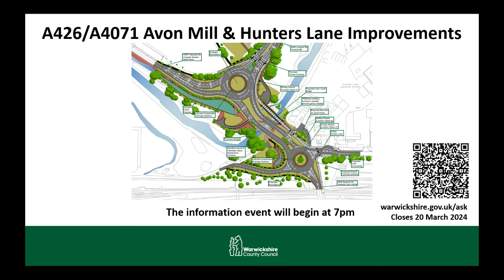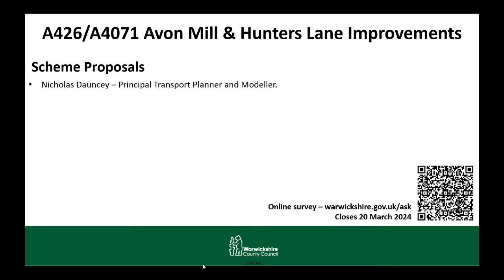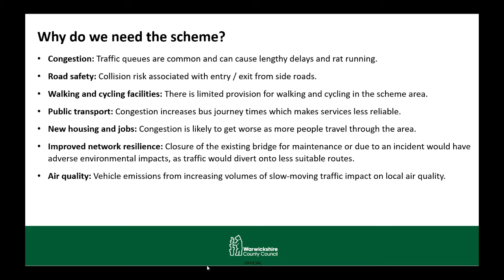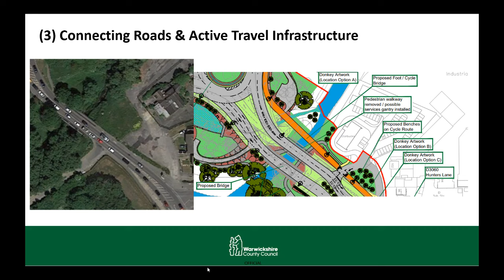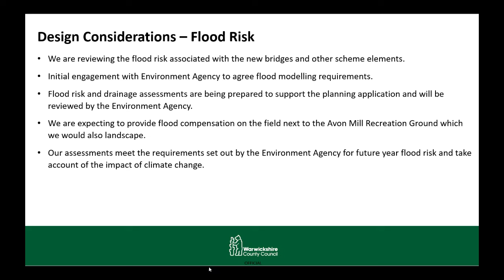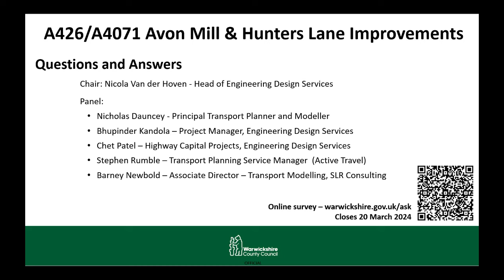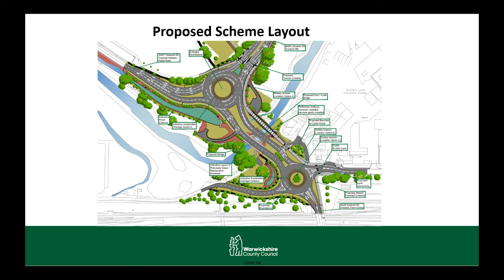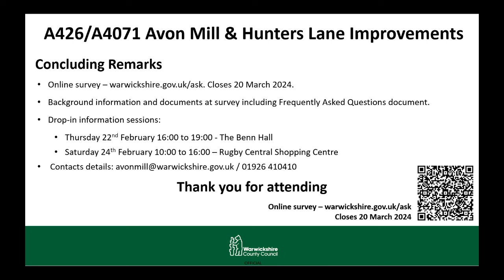A426/A4071 Avon Mill - Hunters Lane Engagement Event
Watch the recording of the Avon Mill - Hunters Lane improvement scheme online event from Wednesday 21 February 2024.